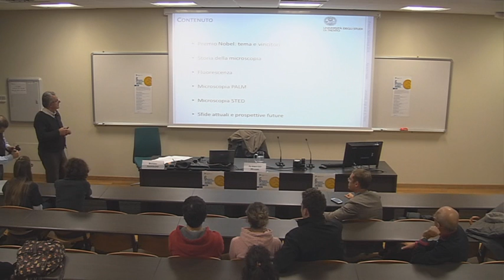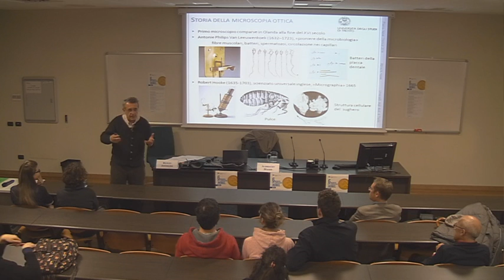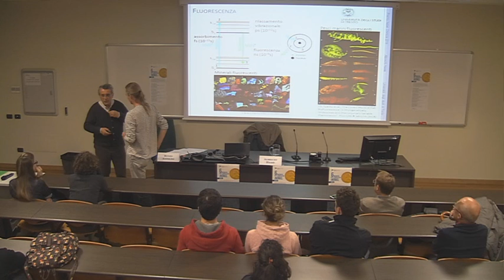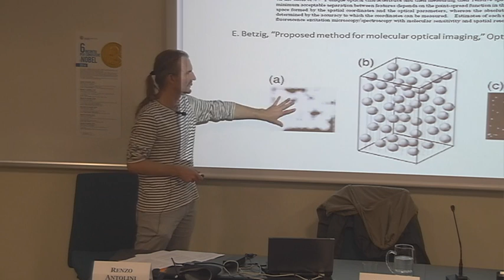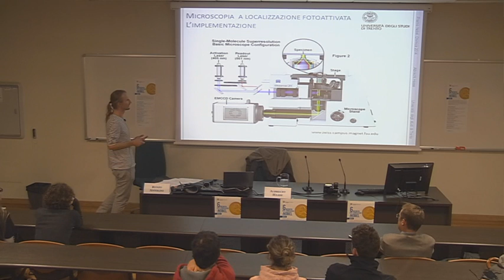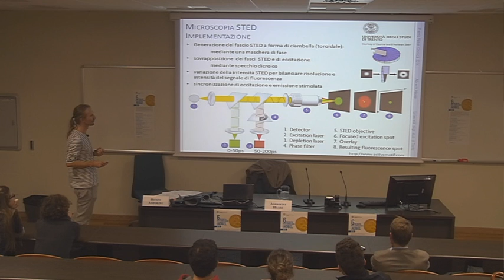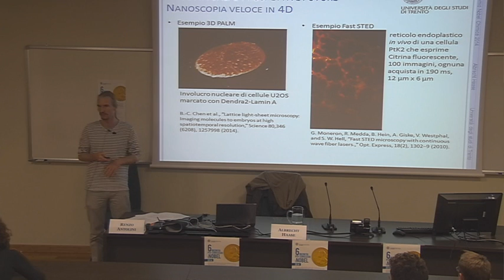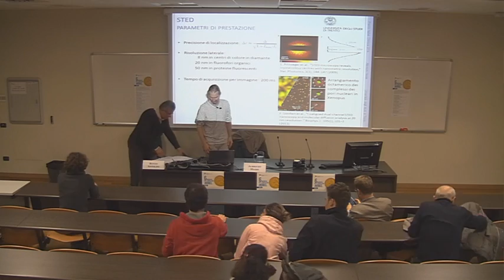Premio Nobel per la CHIMICA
Relatori: Renzo Antolini e Albrecht Haase, Dipartimento di Fisica di UniTrento